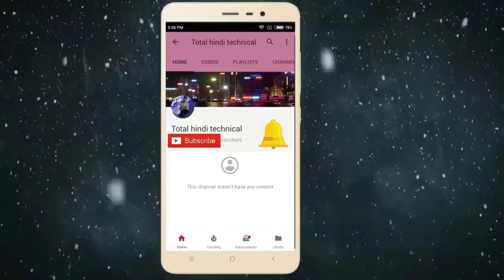चूहा ट्रैप बनाये घर पे बहुत आसानी से | rat trap | mouse trap |how to make mouse/rat trap at home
Mousse trap | चूहा ट्रैप बनाये घर पे बहुत आसानी से | rat trap | mouse trap |how to make mouse/rat trap  at home

HI
welcome to our you tube  channel '' TOTAL HINDI TECHNICAL,,

MY NAME IS --- PRADEEP BURMAN,

बनाइए टेबल फैन mdf से |how to make an electric table fan using mdf board | CPU fan | diy table fan

अब एक भी मच्छर मक्खी नहीं बचेगा | how to make mosquito insect killer machine in hindi | insect trap

AC +12v dc + mo. charger +energy meter | 5 in 1 electric board | giveaway | advance electric board

DIY mini amplifier super sound control circuit बहुत सस्ता और बढ़िया AMPLIFIER बनाये घर पे ही

देसी जुगाड़ से वाटर हीटर बनाये घर पे ही make water heater at home 100% safe

thanks for supporting me everyone, thank you so much.